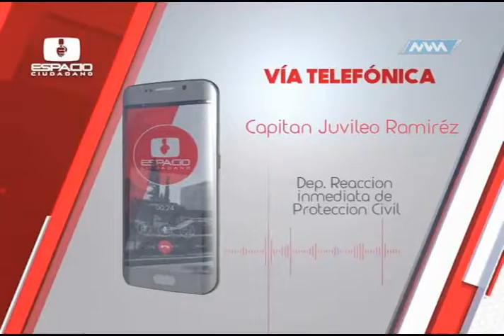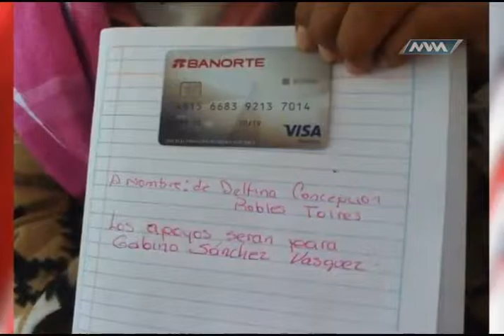Espacio Ciudadano 08-Febrero-17 parte 2